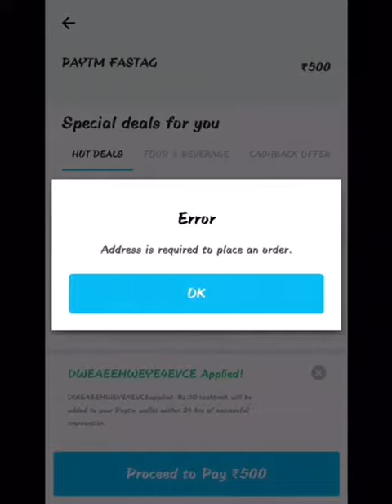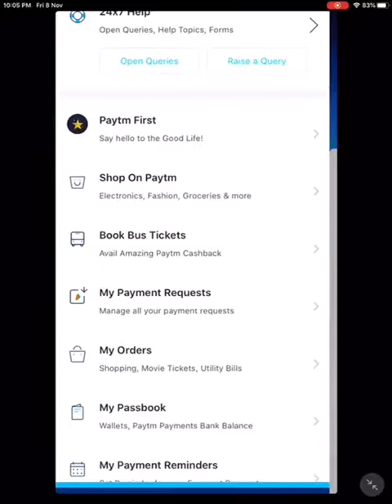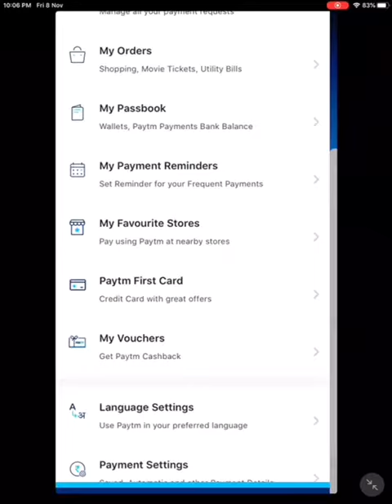Not able to place fastag order| All about FASTag | Address required |Mandatory From December 2019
FASTag is a simple to use, reloadable tag which enables automatic deduction of toll charges and lets you pass through the toll plaza without stopping for the cash transaction. FASTag is linked to a prepaid account from which the applicable toll amount is deducted. The tag employs Radio-frequency Identification (RFID) technology and is affixed on the vehicle's windscreen after the tag account is active.

 FASTag is a perfect solution for a hassle free trip on national highways. FASTag is presently operational at 180 toll plazas across national and state highways. More toll plazas will be brought under the FASTag program in the future.

 It needs to be affixed on the vehicle’s windscreen. Each tag is linked to a registered Paytm Payments Bank account to facilitate instant automatic deduction of toll charges. This program is part of the National Electronic Toll Collection (NETC) initiative, rolled out by NPCI under the guidelines of NHAI & IHMCL.

Key Note to remove address error-
 -Update your app to 4.0.2
- if issue persist try placing order from our official website.